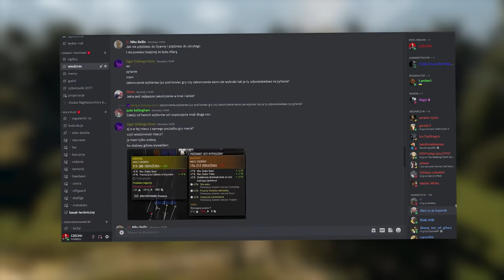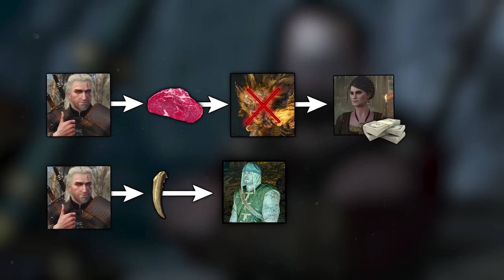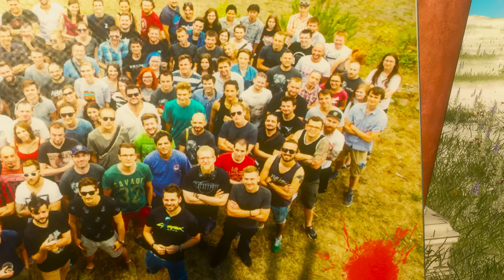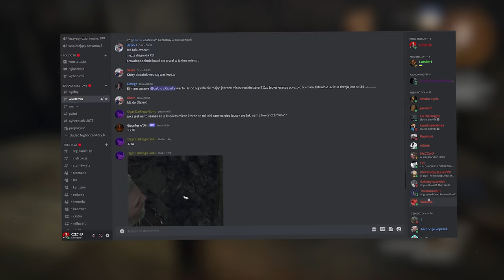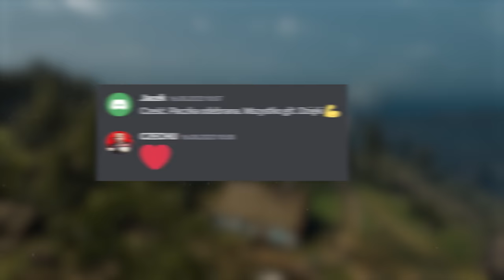CIEKAWOSTKI Z GRY WIEDŹMIN 3 || OMÓWIENIE MISJI W WILCZEJ SKÓRZE I RÓŻNE UKRYTE EASTER EGGI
0:00 - INTRO
0:30 - POCZĄTEK
1:22 - OMÓWIENIE MISJI W WILCZEJ SKÓRZE
1:51 - DIALOG Z JOASTĄ
2:30 - OMÓWIENIE MISJI
3:33 - DIALOG 1
5:08 - DIALOG 2
6:10 - DIALOG 3
6:50 - DIALOG Z RYBAKIEM
8:40 - DIALOG Z KAPŁANKĄ
9:50 - DIALOG KIEDY NIE ZABILIŚMY MORKVARGA
10:30 - DIALOG KIEDY ZABILIŚMY MORKVARGA
10:55 - CUTSCENKA 1
11:50 - CUTSCENKA 2
12:05 - CIEKAWA ROZMOWA
12:58 - RÓŻNICA W DIALOGU Z TORDAREM
13:52 - NAJLEPSZE ZAKOŃCZENIE
15:17 - ROZMOWA Z LICHWIARZEM
16:15 - CIEKAWOSTKI Z MISJI NIEZNAJOMY
19:10 - CIEKAWOSTKA O GÓRZE GORGONA
20:15 - CIEKAWOSTKA O GRZE O TRON
21:45 - CIEKAWOSTKA O STAR WARS
22:38 - CIEKAWOSTKA O DARK SOULS
23:55 - CIEKAWOSTKA O ALCHEMIKU
26:32 - OUTRO

🟦 OPIS : SIEMA, W DZISIEJSZYM OMÓWIMY SOBIE SZCZEGÓŁOWO MISJĘ W WILCZEJ SKÓRZE, POKAŻE WAM JEJ WSZYSTKIE ZAKOŃCZENIA A W SZCZEGÓLNOŚCI OMÓWIMY SOBIE NAJLEPSZE ZAKOŃCZENIE W KTÓRYM NIE TYLKO DOSTANIEMY SKARB MORKVARGA ALE JEDNOCZEŚNIE MORKVARG ZGINIE. POKAŻE WAM TEŻ RÓŻNE CIEKAWOSTKI,MIĘDZY INNYMI CIEKAWOSTKE O SERIALU GRA O TRON, ZDJĘCIE TWÓRCÓW NA GÓRZE GORGONA W TOUSSAINT, CIEKAWOSTKE O POSTACI JANGO FETT KTÓRĄ SPOTKAĆ MOŻEMY NA ARD SKELLIGE, WŁAŚCIWIE TO JEGO DALEKIEGU KUZYNA, DJANGO FRETTA, POKAŻE WAM TEŻ CIEKAWOSTKE O ALCHEMIKU Z KREMATORIUM W WIEDŹMINIE 3, KTÓRY JEDNOCZEŚNIE JEST ALCHEMIKIEM Z GWINTA I Z GRY WOJNA KRWI WIEDŹMIŃSKIE OPOIWIEŚĆI ( THRONEBRAKER ). NA KOŃCU POWIEM WAM TEŻ O KONKURSIE I KTO GO WYGRAŁ.